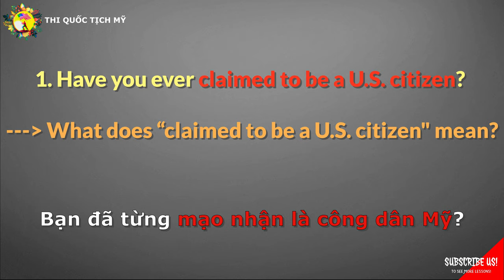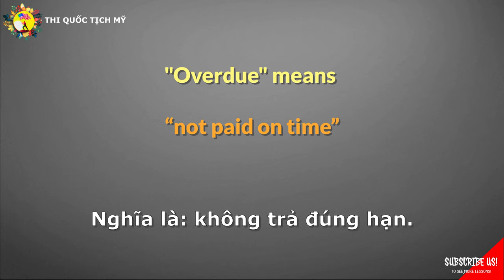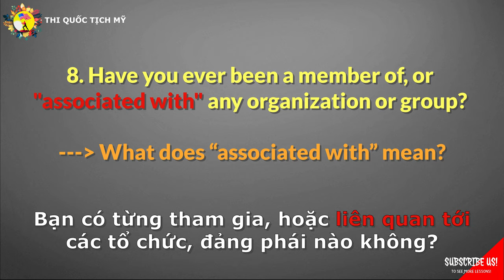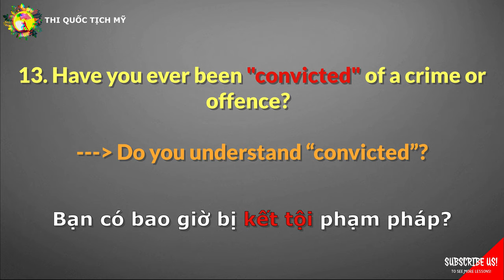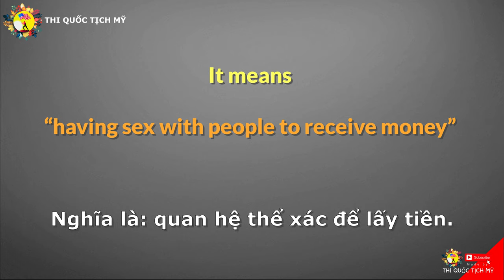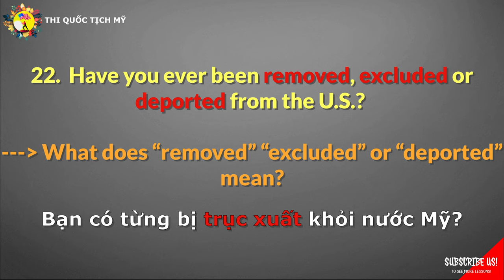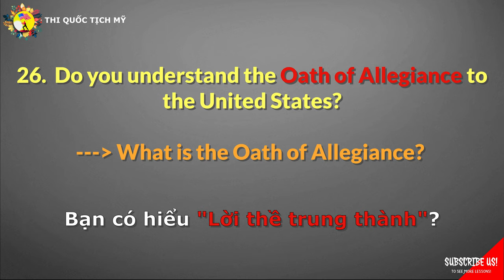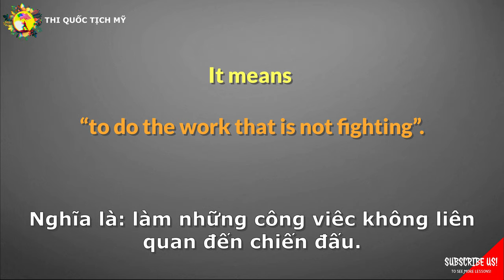30 TỪ WHAT MEAN THƯỜNG BỊ HỎI - THI QUỐC TỊCH MỸ 2021 - YELLOW SUN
Đây là video giới thiệu các câu hỏi Yes - No căn bản nhất mà chắc chắn bạn sẽ bị hỏi lúc phỏng vấn thi quốc tịch mỹ, theo đó là phần giải thích 30 từ WHAT MEAN trong các câu hỏi này.

Video này chỉ chứa 30 từ WHAT MEAN căn bản nhất. Nếu bạn có nhiều thời gian hơn, hoặc có khả năng học nhiều từ hơn, xin hãy tim học video full 70 từ WHAT MEAN ở đây

Chúc mọi người học tốt, thi tốt!